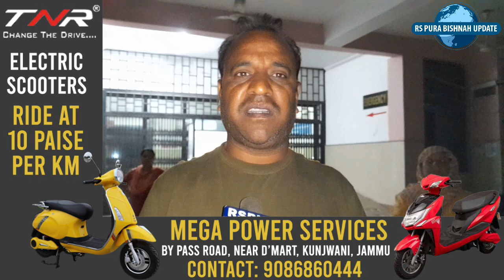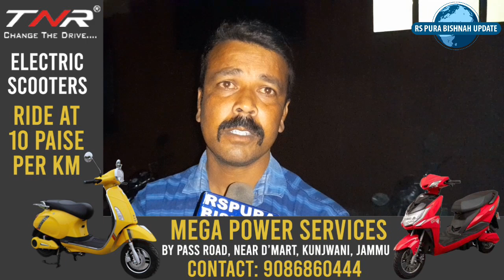सरकारी अस्पताल में रात को दवाइयां ना मिलने से परेशान हुए लोग।